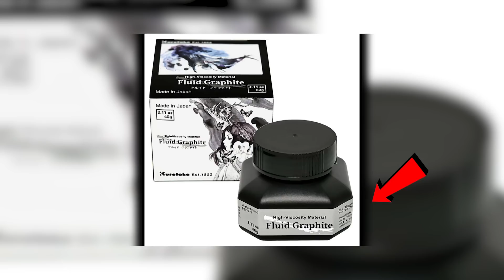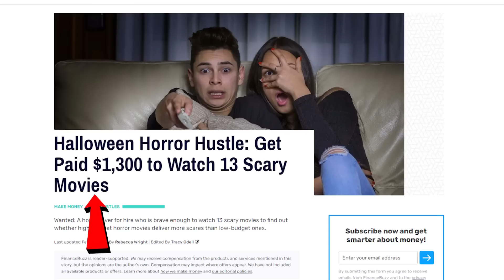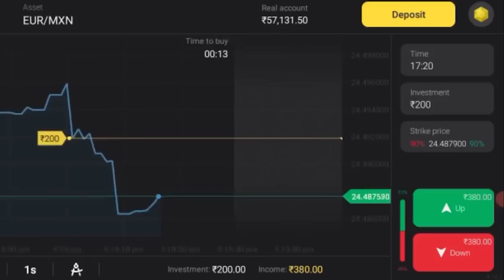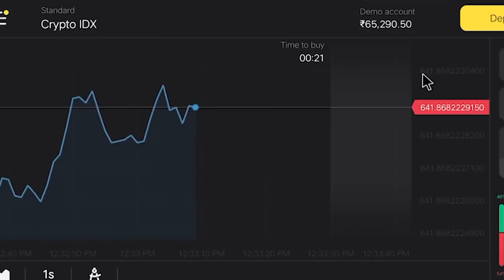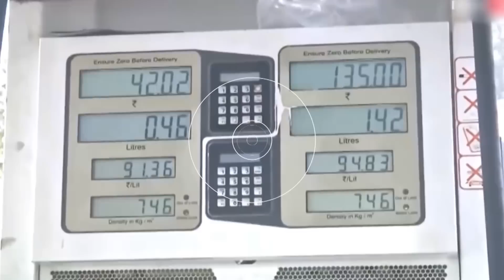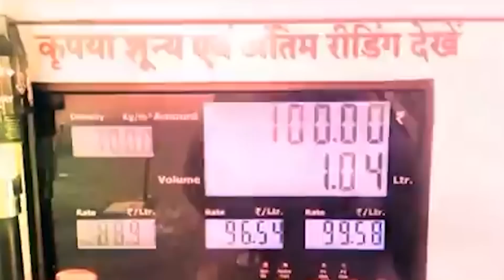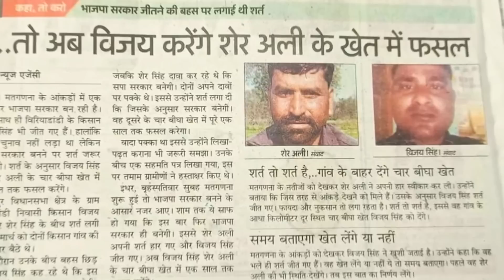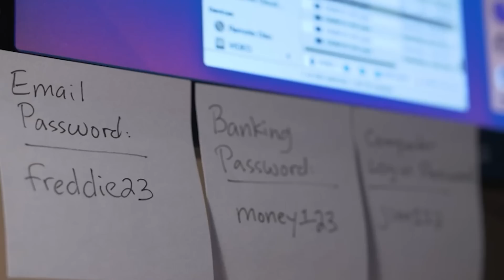क्या Red Bull में साँड़ का Sperm होता है ? 20 Most Amazing Facts In Hindi \Random Facts\RTS EP 168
For Binomo Education, Click please